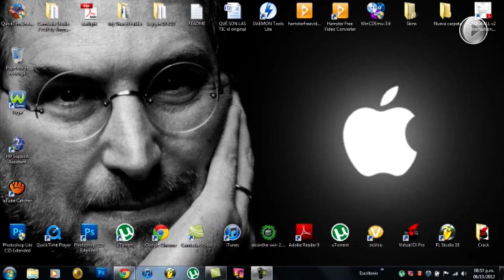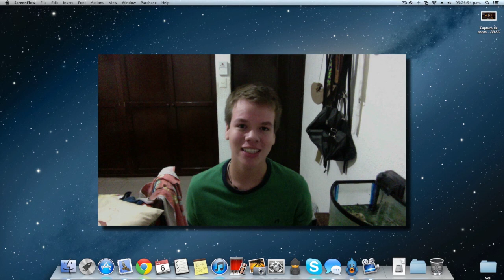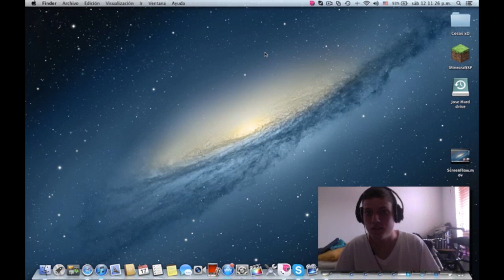Feliz Cumpleaños Liliana de los Subs!!!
Muchas pero muchas gracias a todos ! Por su apoyo y todo lo que ustedes hacen !!! son lo Maximo !!! MAT

Twitter Liliana - @EsposaTec

MrAmigoTec

Correo -
United State

MrGamingTec -